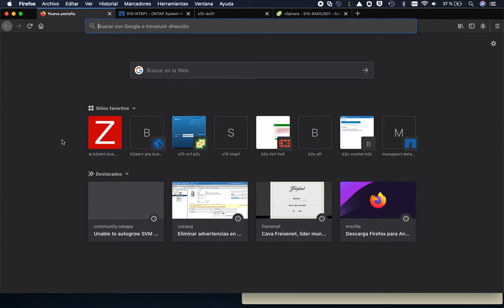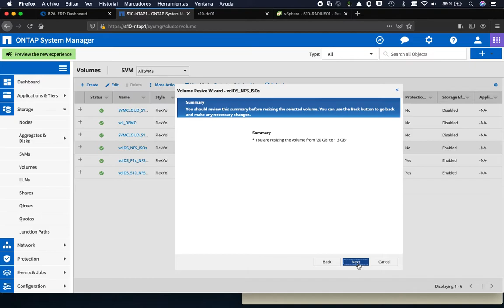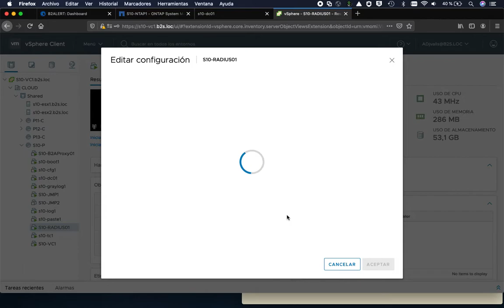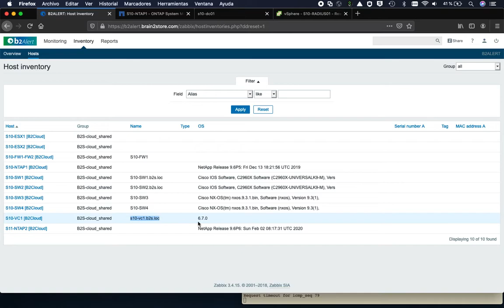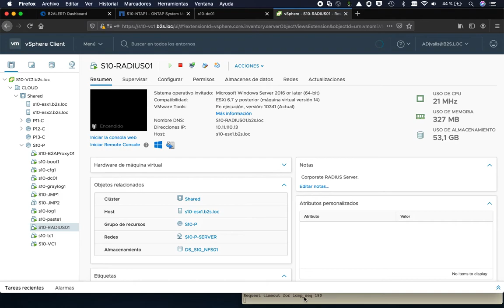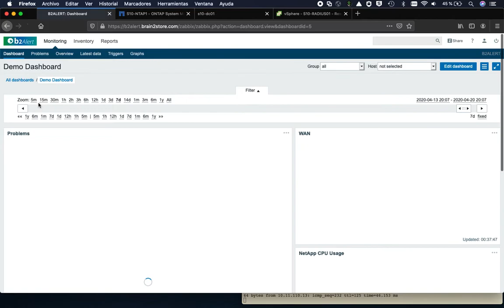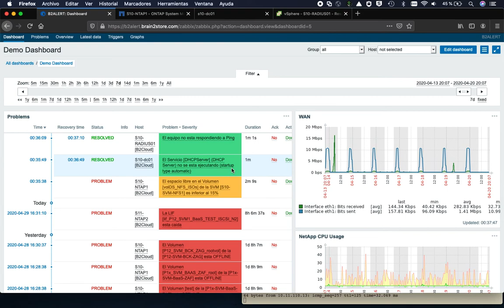DEMO B2Alert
DEMO DEL SERVICIO B2ALERT DE BRAIN2STORE/ WEBINAR 30/04/2020